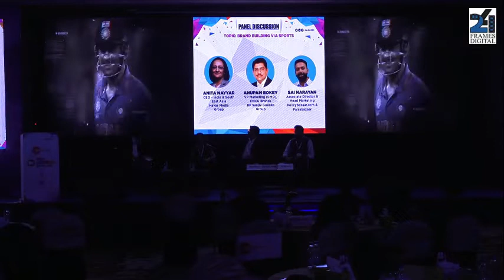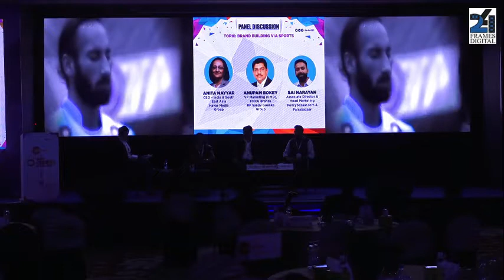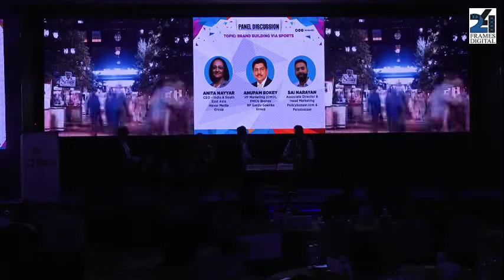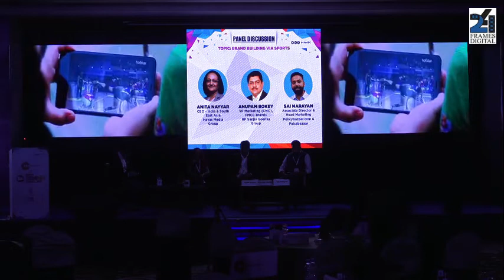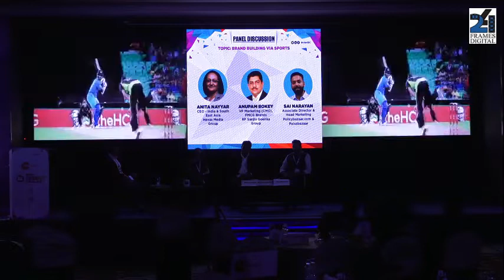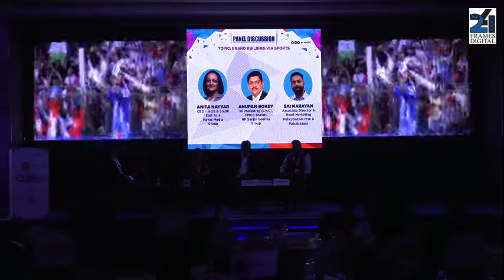Session on Brand Building Via Sports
- Anita Nayyar, CEO-India & South East Asia, Havas Media Group
- Anupam Bokey, VP Marketing (CMO), FMCG Brands, RP Sanjiv Goenka Group
- Sai Narayan, Associate Director & Head Marketing, Policybazaar.com & Paisabazaar
Session Chair: Ruhail Amin, Editorial Lead, exchange4media group